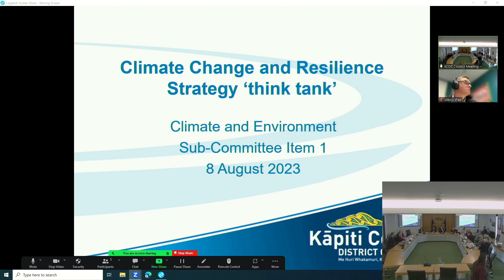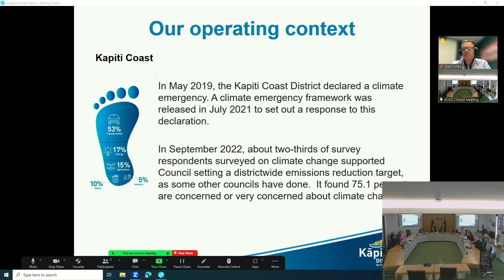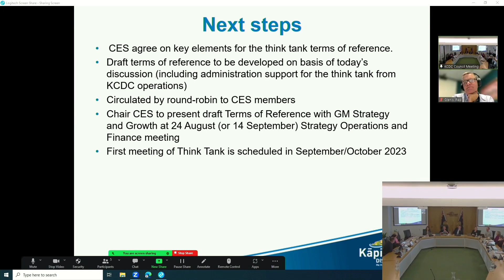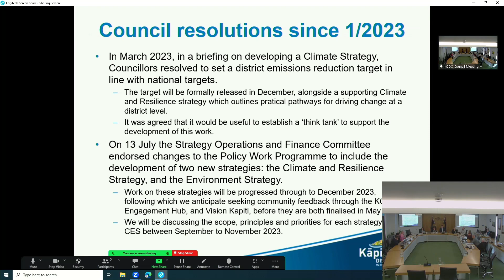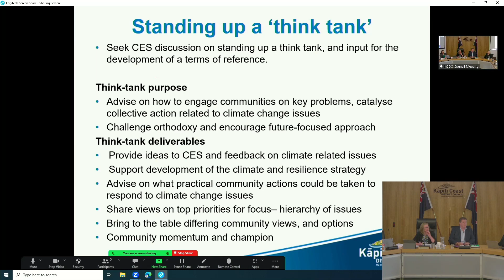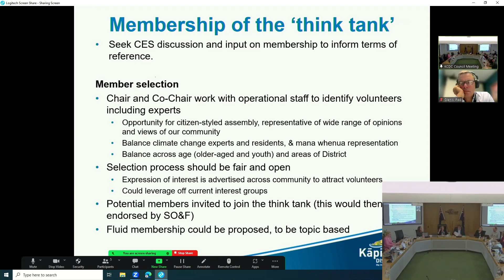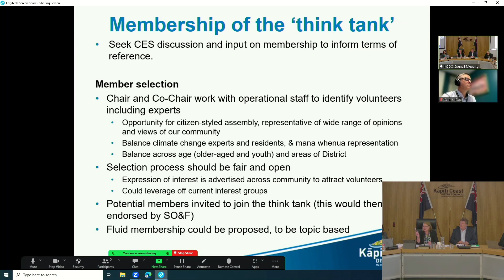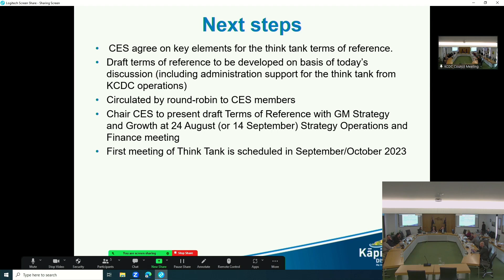08 August 2023 | Climate and Environment Subcommittee, Part 2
In this meeting, members will discussed:
🔹 climate and resilience strategy – standing up a think tank
🔹 corporate emissions – recommendations from Climate and Environment subcommittee and feedback for discussion.